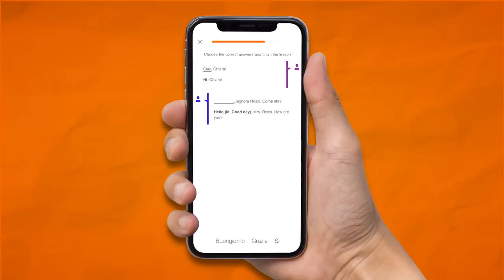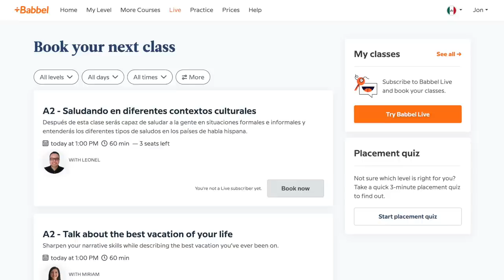Messed Up Monsters from Celtic Folklore (Part 1) | Folklore Explained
Let's dive into the messed up mythology and folklore of the Emerald Isle!

Start speaking a new language in 3 weeks with Babbel! (ad)

▼ Timestamps ▼
» 0:00 - Intro
» 1:21 - Sponsor
» 2:44 - Leanan Sidhe
» 5:17 - The Kelpie
» 7:41 - Caorthannach
» 10:47 - Wrap-Up

▼ Credits ▼
» Researched by: Jack Daly & Jon Solo
» Written, Filmed, & Edited by: Jon Solo

▼ Resources ▼
» Fairy and Folk Tales of the Irish Peasantry by W.B. Yeats 1888

▼ Art Sources ▼
» The art in the thumbnail was provided by the great and powerful Markus Stadlober! Give him a follow for more incredible art of your favorite myths and folklore!
» The epic scene of Caorthannach attacking the village was created by Jordi Rapture! Follow him to see more of his work!